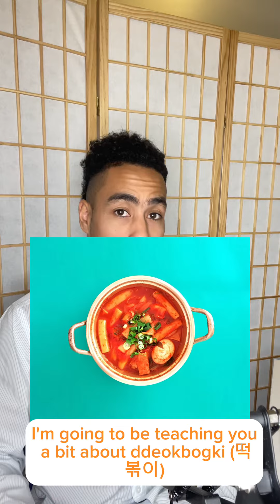How To Pronounce “Ddeokbokgi”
Learn to pronounce the challenging dish, ddeokbokgi (떡볶이) in this video.
Plus, learn about how ddeokbokgi is prepared.

**Speak With Seoul**
Become A Korean Conversation Junkie With Unshaking Confidence

You’ve probably taken
Korean courses before but...

the teacher's pace was just too fast and you fell behind too easily.

Or, the classes didn’t provide the accountability partners
you needed in order to "stick with it".

Maybe the classes didn't take into account traumatic barriers that
have held you back from learning Korean before.

With our course Korean is possible.

My name is Robert and I'm the son of a Korean adoptee. Korean is my second language. I've been through numerous struggles, challenges and hurdles in order to learn the language.

What exactly did I do? How did I overcome them?

Join class today to overcome them, too!
**About Robert**

I'm always glad to share my story because it never fails to impact people positively.

To begin, I didn't grow up speaking Korean. I learned because of my interest in my family's history. My mother was born in South Korea to an African-American father and South Korean mother, adopted at 2 years old, then grew up with an African-American family in Alaska.

Fast forward years later after my sister and I were born, Mom always emphasized that we have family in South Korea (even though we still haven't found them yet) and we have a cultural identity and history tied to it. In fact, Mom emphasized awareness of Korea so much at that she'd practically force us to eat American-style food with chopsticks!

Well, when it came time for me to graduate high school there was only one thing that came to my mind:

I want to do something with this Korean stuff.

That's when I began studying the Korean language.

I moved to Korea for a year to study at a language academy then I returned to the States. When I sought to learn more about interpreting I was told that it's "a pipe dream" for me and that I should find some other work to do. I didn't even bat an eye to that statement.

I kept pushing my Korean skills until I was able to interpret in court and then even in international conferences as a conference interpreter.

Since then I've interpreted the voices of US President Joe Biden, members of the US Chamber of Commerce, have interpreted for Korean Member of Parliament Ji Seong-Ho, and more (I guess there was something inside of that pipe).

I truly believe that I've been provided every faculty in life to succeed at what I do. It's my true path. And, this is what I would like to share with you.

Speak With Seoul isn't just an online Korean language course--it's a reflection of this journey of mine that I would like you to benefit from.

**How Does This Speak With Seoul Thing Work, Anyway?**
Speak with Seoul is a KAD-exclusive online Korean language course membership with a curriculum specifically designed for adoptees from Korea. No need to explain yourself here.

Not only do we teach you Korean, we hold language classes together with empowerment workshops and KAD-exclusive discussion groups on overcoming shame, self-judgment, and negative emotions you may have with trying to learn Korean.

Our goal is to obliterate the barrier that's stopped you from effectively learning to speak Korean.

Join this worldwide community to learn from others’ mistakes, talk in comfortable and open classroom settings, and experience the accountability and structure of an in-person class.

Fun, comfortable, and meant for you!